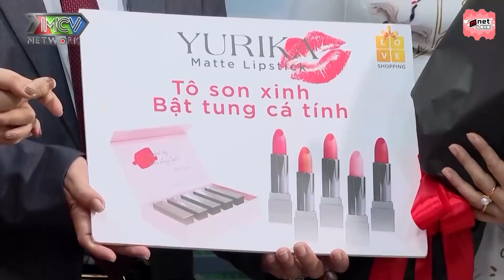Cô Gái Ngại Đỏ Mặt Vì Mẹ Chồng Đi Rình Con Râu Đêm Tân Hôn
Bắt đầu từ các video phát sóng hôm nay